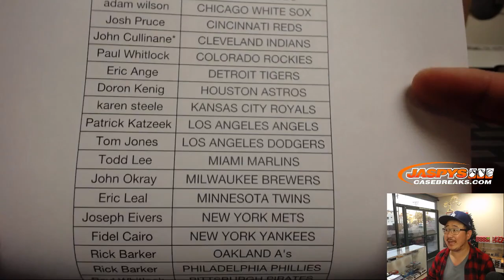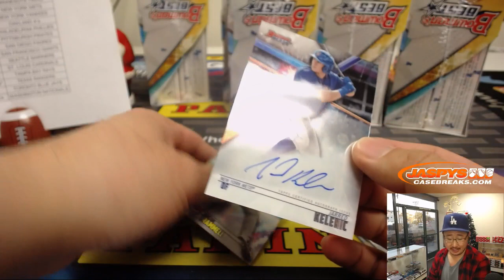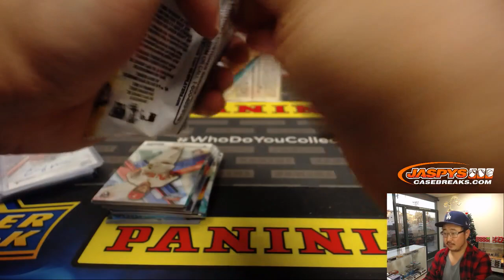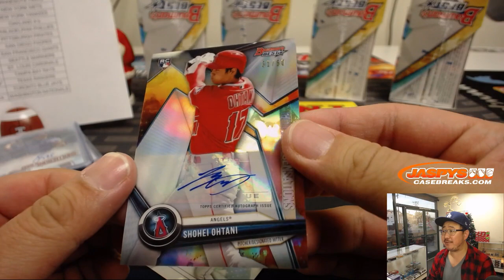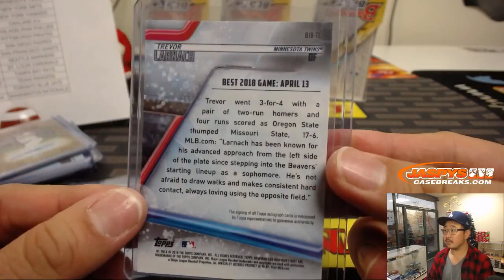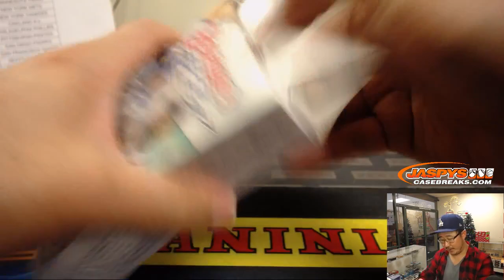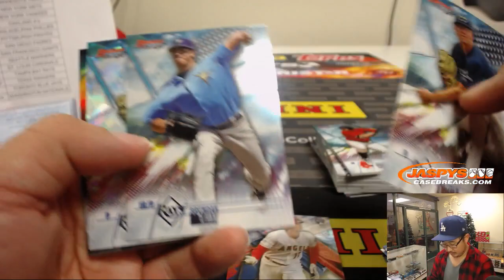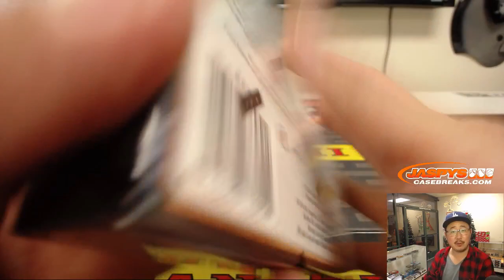F, 12/21/18 || 8Box PYT #2 || 2018 Bowman's BEST Baseball (MLB)